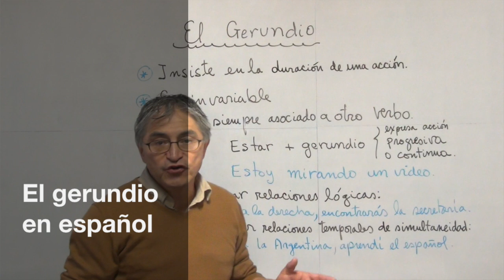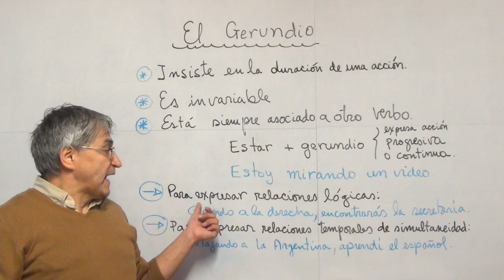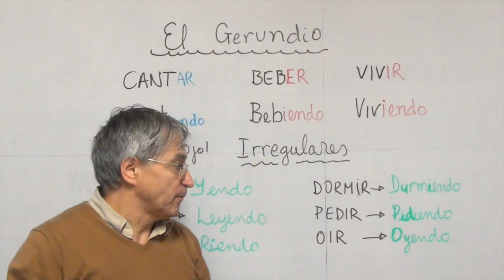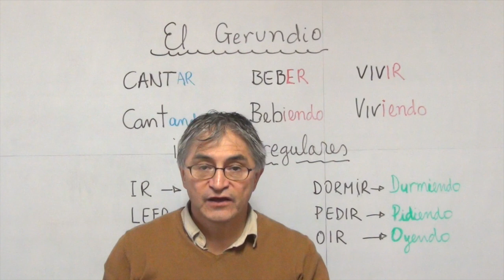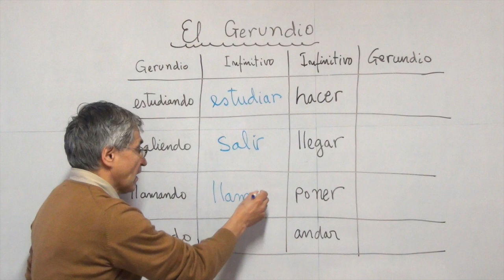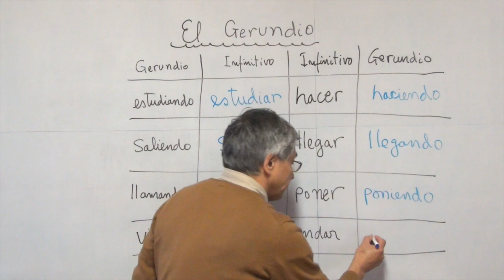El gerundio en español